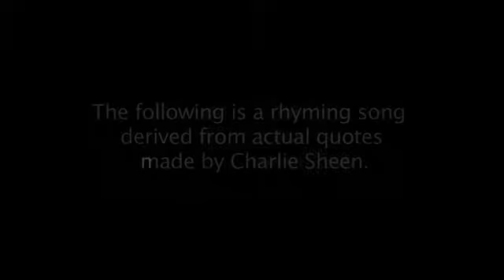Katy Perry E T